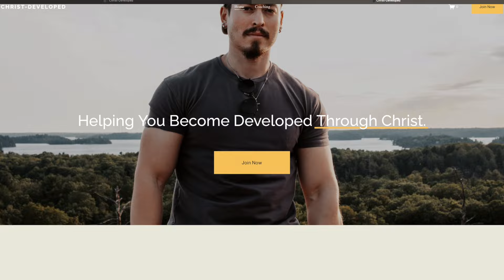OVERCOME LUST AS GODLY MEN! (Here's Your Answer...)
Overcome lust as christian men. Here's your answer.